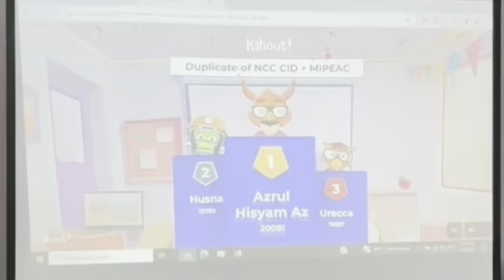NCC 3 & 4 FEBRUARY 2024 @ MTDC, UITM SHAH ALAM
Just wrapped up a dynamic 2-day Negotiators Certified Course for up-and-coming real estate negotiators! 🌟 Shared key strategies and insights to elevate your real estate game. Ready to transform those skills into success!